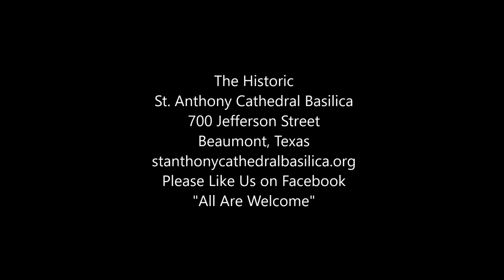10 A.M. Mass 5-14-17 Mother's Day